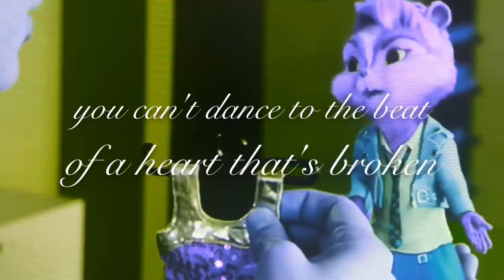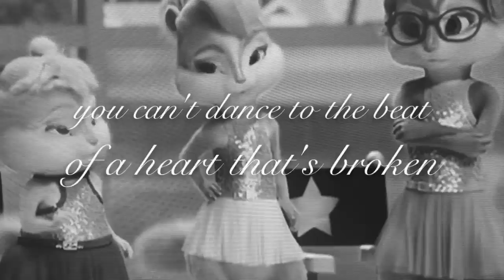Skipper - I Won't Let You Down [dedication]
Skipper: I hope you like it, Blake! I love you so much and I hope you know that I will never let you down and that you mean so much to me. Enjoy the video, honey... :)
Program: Video Star
Chipmunk(s) used: Skipper (mine), Blake (AlvinaNTheBestettes :))
Song: I Won't Let You Down
Artist: Meghan Trainor
Time taken: 6 hours